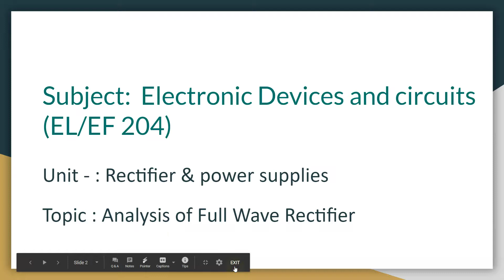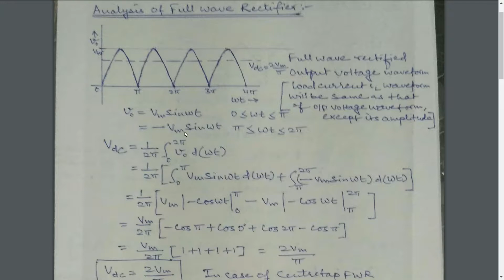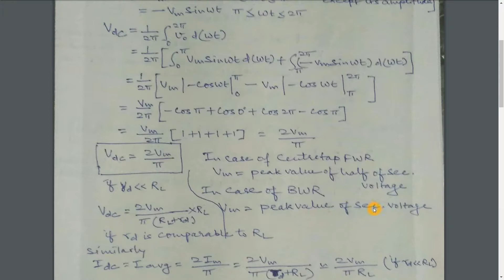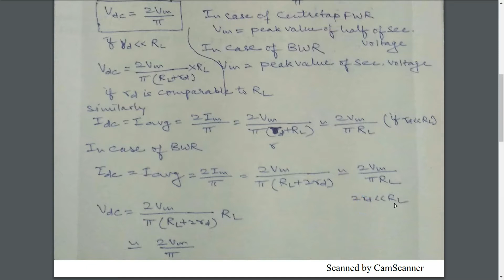EL/EF 204 UNIT-5 RECTIFIER & POWER SUPPLIES:- ANALYSIS OF FULL WAVE RECTIFIER B L DEEPAN GPCJ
EL/EF 204: EDC
UNIT 5: RECTIFIER & POWER SUPPLIES
TOPIC : ANALYSIS OF FULLWAVE RECTIFIER
B L DEEPAN  GPC JODHPUR